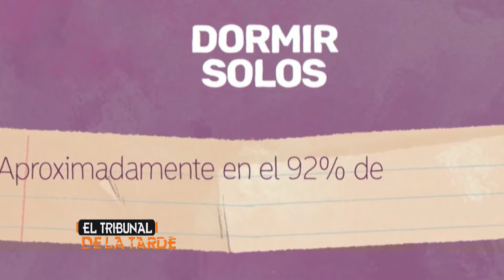TRIBUNAL DE LA TARDE ENTREVISTA A QUENCI ANTONIO, PSICÓLOGA CLÍNICA. 16-4-21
QUENCI ANTONIO
Psicóloga Clínica, Terapeuta Familiar y Coach de Vida del Centro Terapéutico KFA